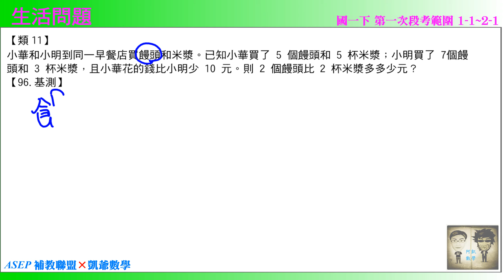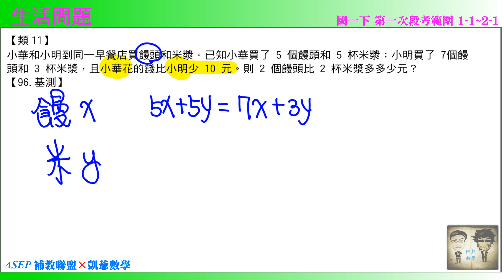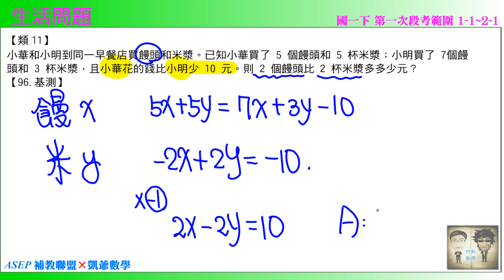國一下一段 段衝精選 類11 生活問題 ASEPx凱爺數學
國小資優
19.高年級資優上 單元二 因數與倍數  公因數公倍數 29題
20.高年級資優上 單元三 最大公因數最小公倍數應用 12題
21.高年級資優上 單元四 利用口解題 15題
22.高年級資優上 單元五 分數問題 20題
23.高年級資優上 單元六 小數問題  9題
24.高年級資優上 單元七 百分率問題  5題
26.國小資優數學 單元一 整數四則運算 17題
27.國小資優數學 單元二 因數與倍數  18題
28.國小資優數學 單元三  最大公因數與最小公倍數 13題
29.國小資優數學 單元四  公因數與公倍數應用問題  12題
30.國小資優數學 單元五  分數加減乘除法基礎  18題
31.國小資優數學 單元六  分數加減乘除法進階  12題

國一上學期
48.國一上第一次段考衝刺100題(1-1~1-4)
49.國一上第二次段考衝刺100題(1-5~2-3)
50.國一上第三次段考衝刺100題(2-4~3-3)

國一下學期
62.國一下第二次段考衝刺100題(2-2~3-3)
63.國一下第三次段考衝刺100題(4-1~5-2)
64.國一下縱橫資優 2之2  聯立方程式的圖解及其幾何意義  19題
65.國一下縱橫資優 3之1 比值與比例式  11題
66.國一下縱橫資優 3之2 連比  7題